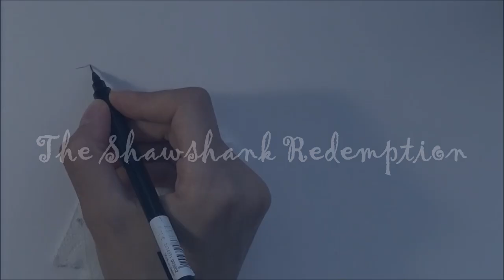Drawing The Shawshank Redemption - Esaretin Bedeli Çizimi (Tim Robbins-Morgan Freeman)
-Carandache Luminance colored pencils
-Strathmore Bristol 300s